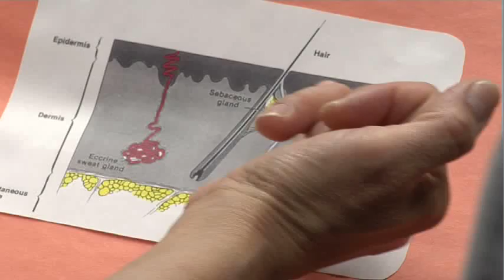Cysts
A cyst on your skin is generally not a danger to your health; but, if it is bothering you, there are somethings you should know. Dr. Marta Hampton explains.